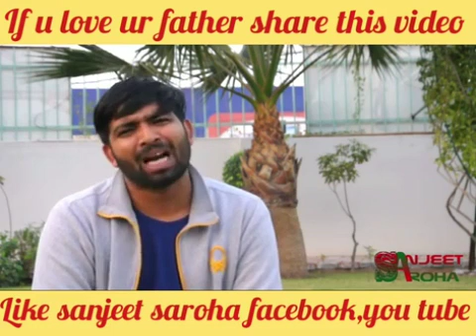कमज़ोर दिल वाले ये कविता ना सुणे , आँखो के साथ कान भी रोयेंगे